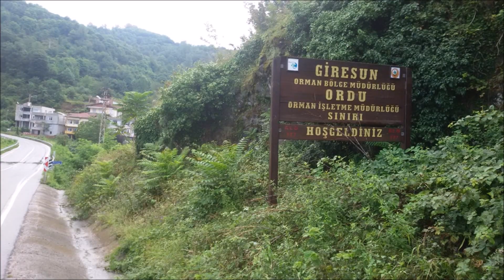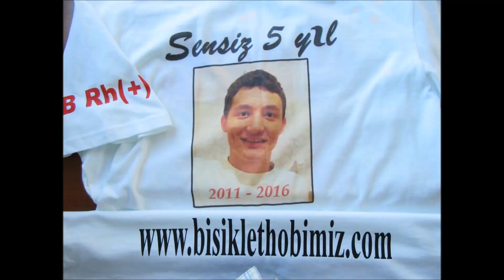12 gün Yason Fenerinden Fatsa'ya